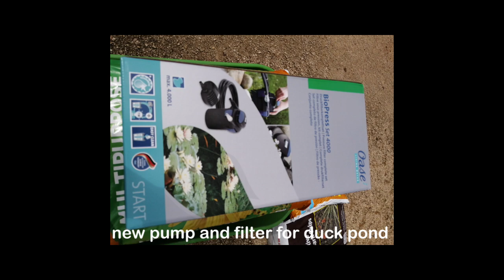Update on hens, strimming and goats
update on strimming the sheep field, some pictures of the new hens, new coop and fencing for the araucana, got given some apples for goats and jam making from a neighbour and some goat uodates too.